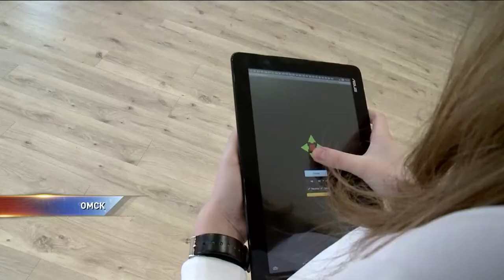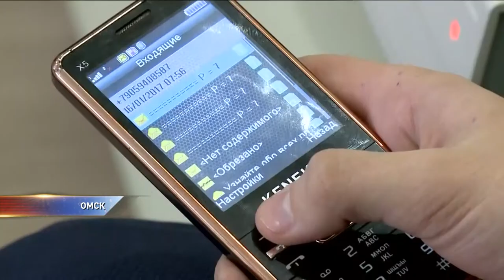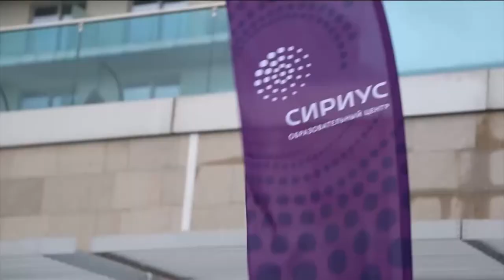Одарённые дети показали свои разработки